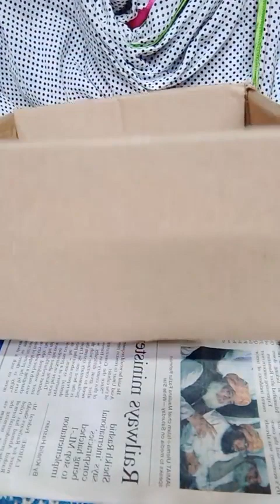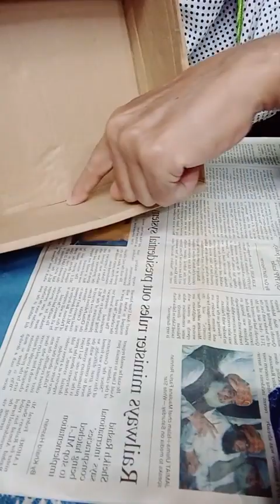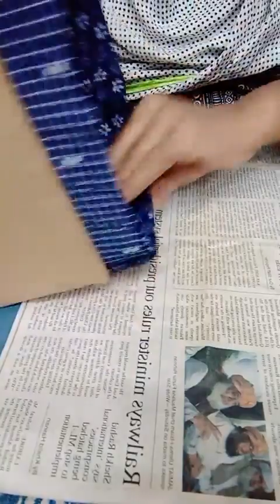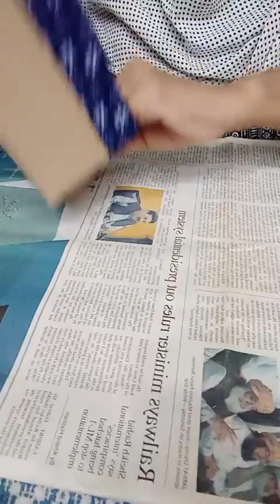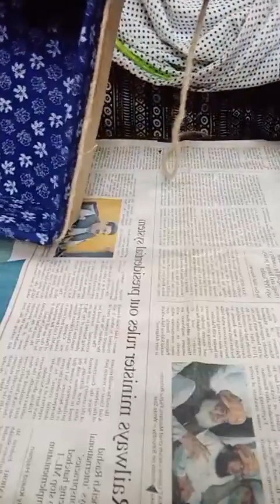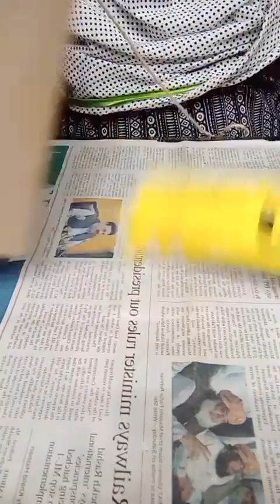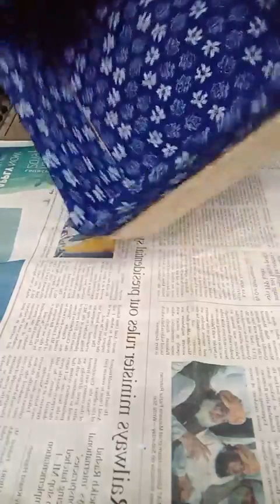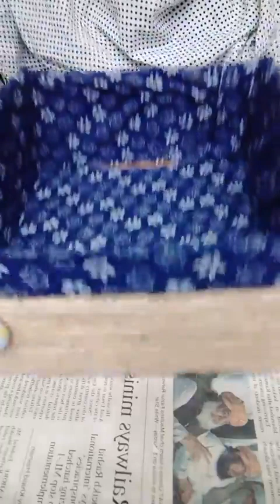Diy storage box/cardboard box/how to make/step by step tutorial/Sindhi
simple cardboard box is used, covered with fabric and jute twine and embellished with a handmade button.